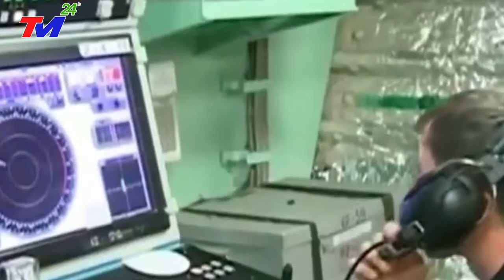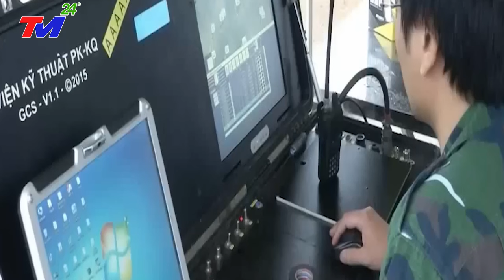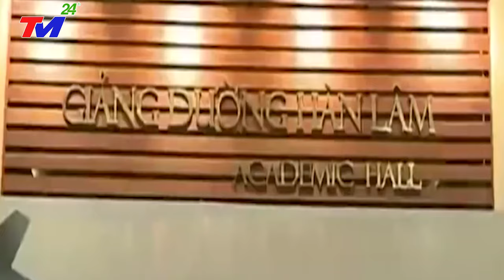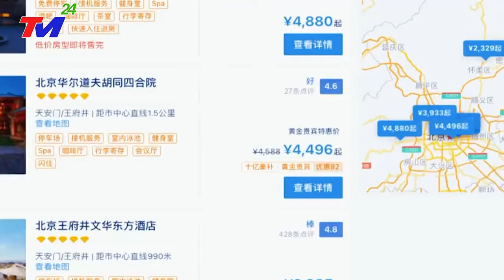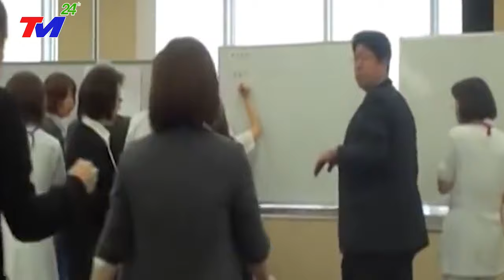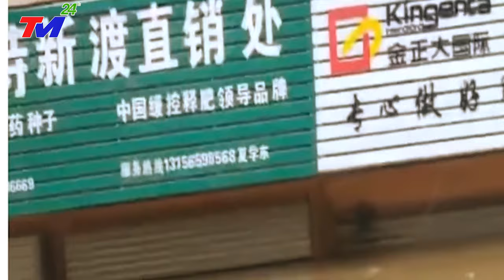Nga Mỹ NGỠ NGÀNG 5 Vũ Khí HỦY DIỆT Việt Nam Tự Chế Tạo Khiến "Thánh Nhái" Trung Quốc Cũng Chào Thua